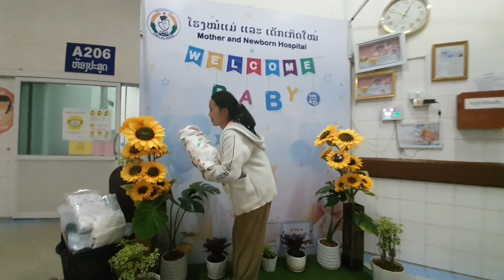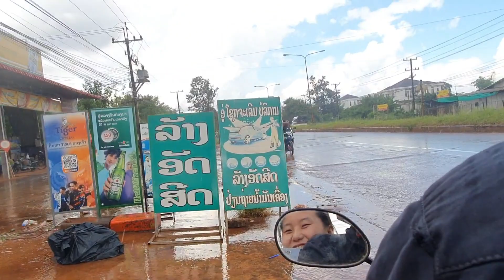nkauj yis tawm los pws hauv hoob lawm ces wb lo mus tsev lawm os